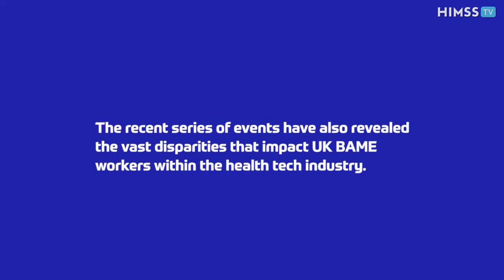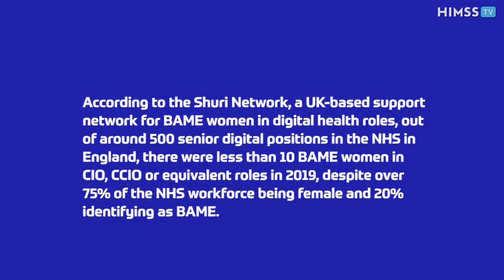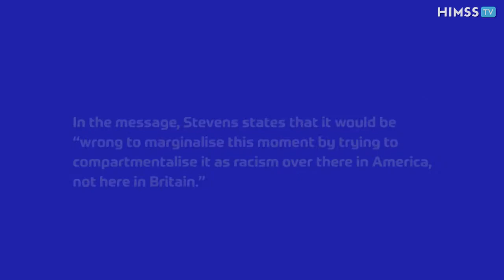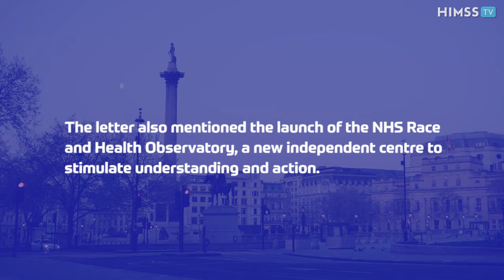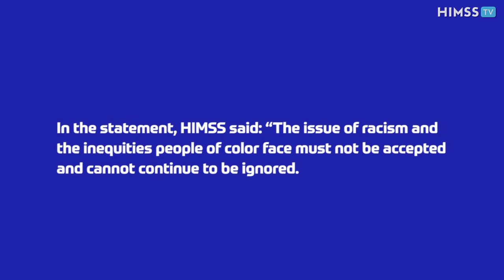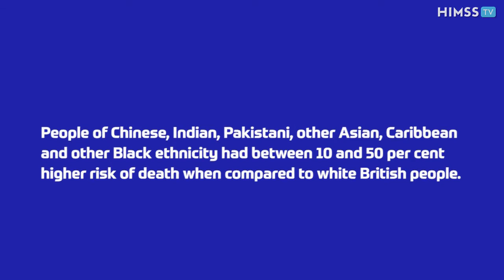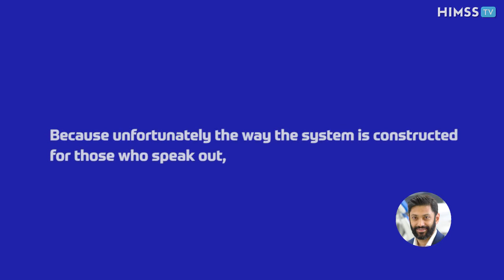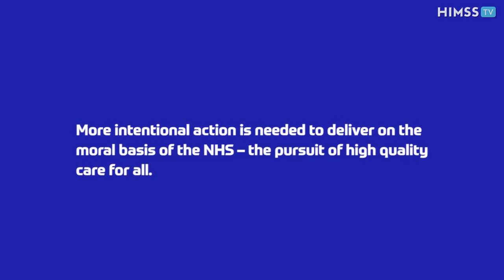The Current State of Diversity and Inclusion in the UK’s Digital Health Industry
The recent series of events of Black Lives Matter have revealed the vast disparities that impact UK BAME workers within the health tech industry. This video highlights the recent actions taken in the industry to combat these inequalities.

Healthcare Information and Management Systems Society, Inc. (HIMSS) is a global advisor and thought leader supporting the transformation of the health ecosystem through information and technology.